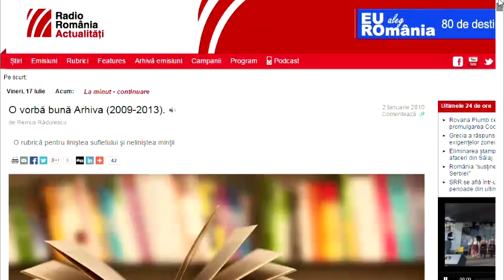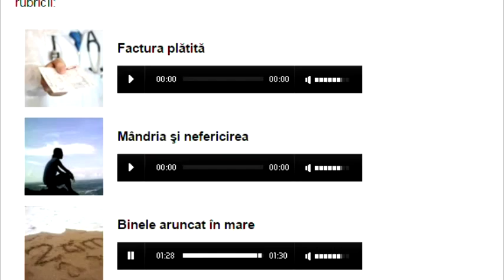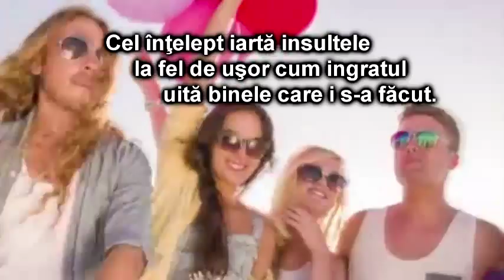Binele aruncat în mare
Weekend plăcut !
O vorbă bună-Remus Rădulescu (Radio România Actualități)